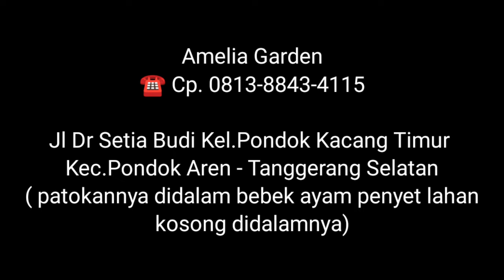Harga Special ,Selalu Ditunggu ‼️Bukan cuma Murah Tapi lengkap Bgtt eps.1.812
Alamat Nursery Amelia Garden

Jl Dr Setia Budi
 Kel.Pondok Kacang Timur
 Kec.Pondok Aren .
Tanggerang Selatan
( patokannya didalam bebek ayam penyet lahan kosong didalamnya)
Silahkan hub nurseri bila ingin langsung datang untuk alamat lengkap

aglaonemamurah JenisJenisAglaonema HargaAglaonema aglaonemamurah glaonemaMurah